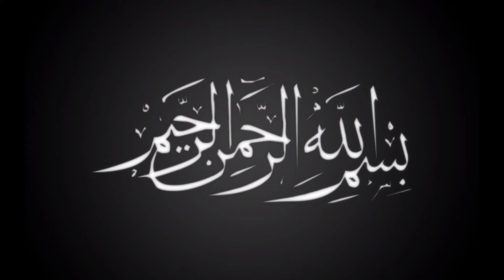BEEF KARAHI|restaurant style | delicious & easy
Taste Delicious restaurant style beef Krahi at home.you ll forget the restaurant's krahi taste if you try this one..